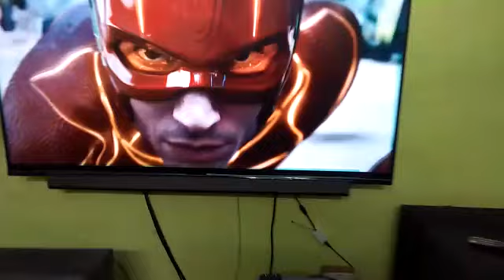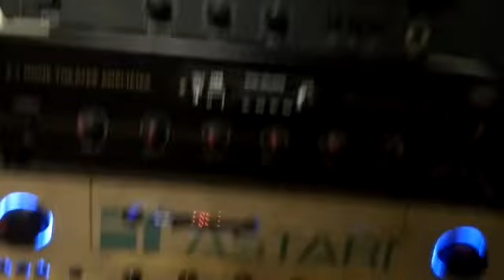yaazl 5.1 analog amplifier home theater testing flash movie scenes Dolby Prologic